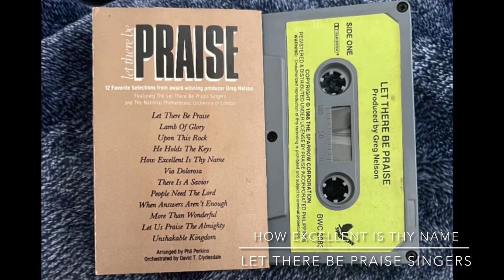How Excellent Is Thy Name- The Let There Be Praise Singers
From Let There Be Praise-12 Favorite Selections from award winning producer Greg Nelson-Featuring The Let There Be Praise Singers and The National Philharmonic Orchestra of London. (1986)

Vocal Arrangement by Phil Perkins
Orchestrated by David T. Clydesdale